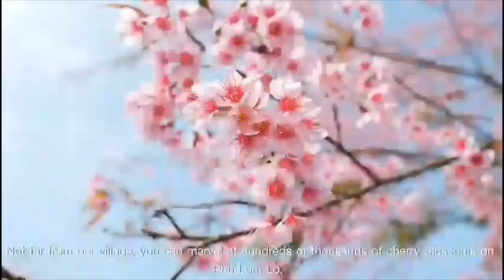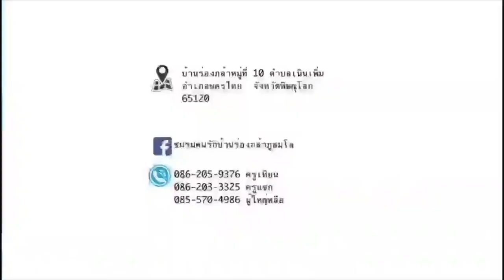wishforthaikids ร่องกล้าสตรอร์เบอร์รี่ เทศกาลรับลมหนาว @ตลาดนัดเด็กดอย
wishforthaikids
ร่องกล้าสตรอร์เบอร์รี่

เทศกาลรับลมหนาว @ตลาดนัดเด็กดอย ติดต่อ Facebookชมรมคนรักบ้านร่องกล้าภูลมโล หรือโทร.086-205-9376/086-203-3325/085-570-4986